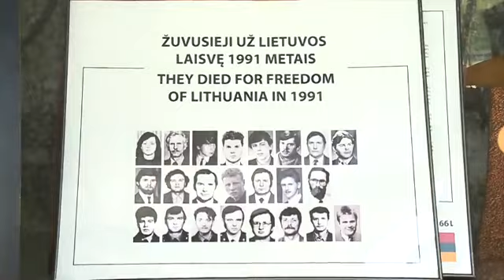Литва всегда знала что Россия это враг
13 студзеня 1991 года ў Літве далі адпор савецкім акупантам, якія не хацелі прызнаць незалежнасць Літвы і свабоду літоўцаў. Крамлёўскіх агрэсараў адразу асудзіў Васіль Быкаў і апазіцыя БНФ ды выступілі ў падтрымку літоўцаў. З часам беларускі Вярхоўны Савет таксама асудзіў прымяненне сілы. Запамінальным момантам у Вільні стала абарона тэлевежы. У выніку сутычак загінула 15 асоб, а сотні былі параненыя. Але гісторыя закончылася тым, што савецкі саюз распаўся, Літва аднавіла незалежнасць, а жыхары Літвы сталі свабоднымі і штогод адзначаюць Дзень памяці абаронцаў свабоды. Варта дадаць, што ў абароне ўдзельнічалі таксама беларусы. Адным з іх быў Сяргей Дубавец, узнагароджаны медалём Літвы «13 студзеня» за «адвагу і самаадданасць, праяўленыя пры абароне незалежнасці Літвы». Падобныя падзеі мелі месца ў Латвіі, дзе мясцовыя змагаліся з амапаўцамі.